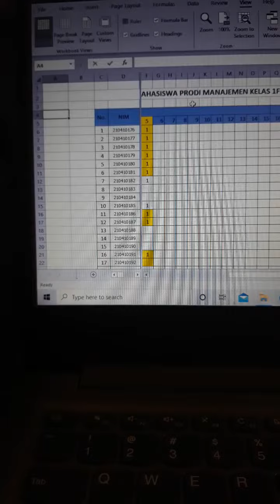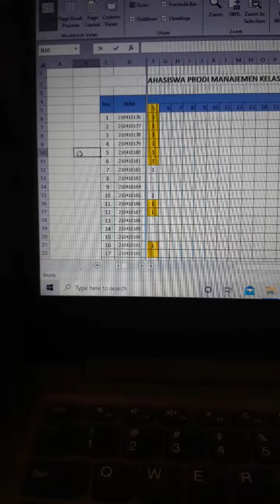Absensi Kehadiran dan Tugas Kesimpulan MNJ 1F